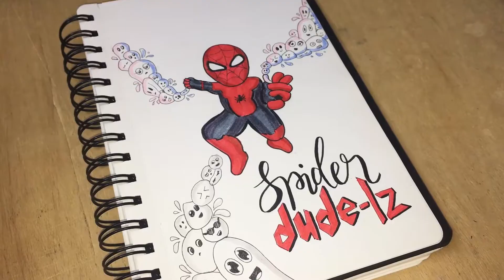SPIDER MAN DOODLE FANART (Spider Man Dude-lz)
I'd love it if you could join me and we could draw together. I hope this June Plan With Me helps you with your bullet journal and gives you the ideas and inspirations you were looking for! :)

• Mechanical Pencil
• Eraser
• STA Fineliners
• Sakura Koi Markers